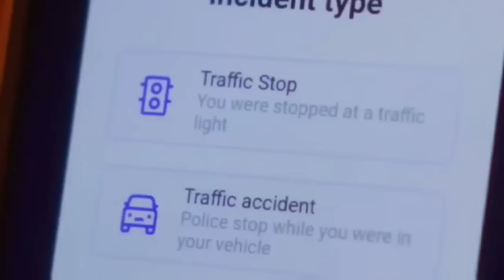Alabama Sheriff & His Deputies Tried To CENSOR This Video! Intimidation FAIL!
Fellow Patriots & Freedom Lovers, Attorney Shield Is now LIVE on IOS & Android! Let’s fundamentally change policing in our country & put the power back into the hands of We the People! Join Attorney Shield today & protect your rights from tyranny! Use this link to save 10% of your membership

I am now on Cameo! Get a personalized video by yours truly by clicking Great for Birthdays, Special Events Etc.

Loyalty Badges
Exclusive Emojis
Photos and Status Updates
Member Shout-Outs
Priority reply to comments
Discounted merchandise
Members-only polls

If you need any graphic design work done contact him via the email above and let him know Long Island Audit sent you!